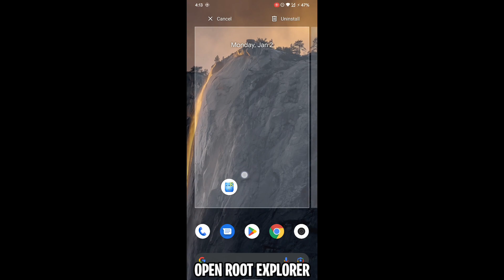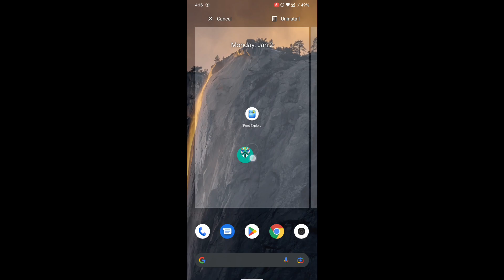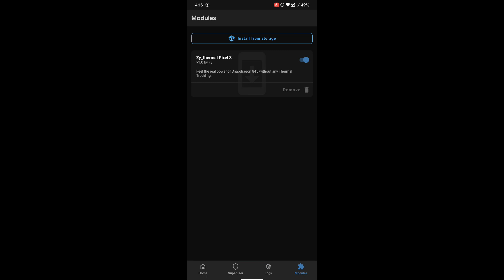Magisk Module FPS Experience & Snapdragon 845 Thermal Mod - RC Modz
▪️One Shorten Link (So Easy)
▪️🔓No Password (FREE TO USE)
▪️100% Safe / No Ban / No Bugs